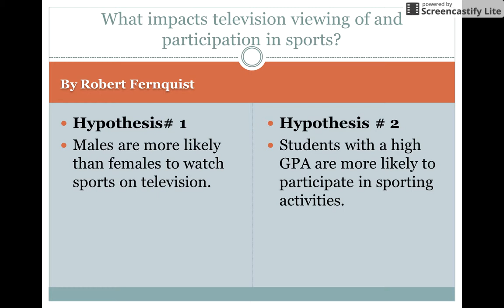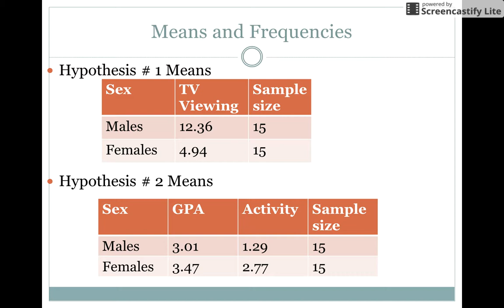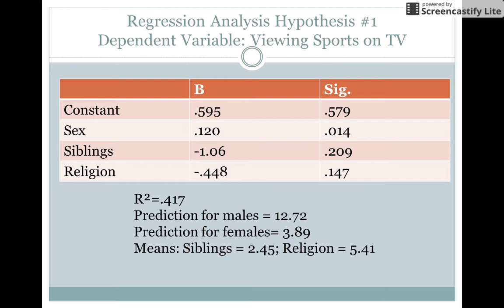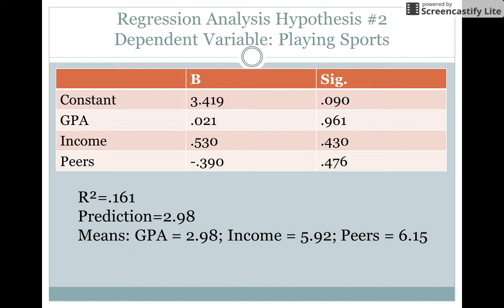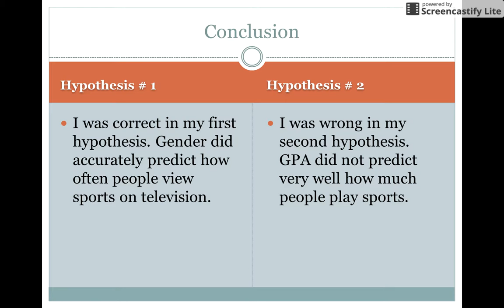Mock Presentation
Example of a presentation for Soc 4890.